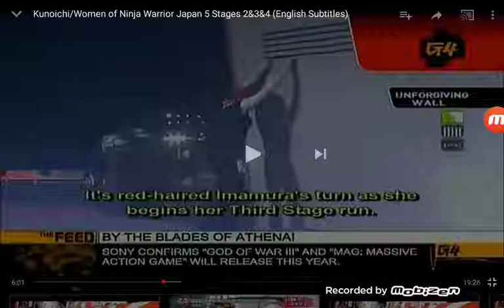Women of Ninja Warrior Unforgiving Wall Stage 3 (2007)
From print of Dailymotion TV.